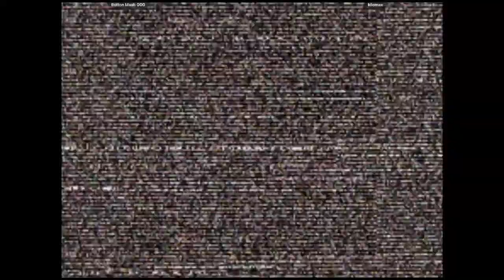CVS2 🕹 Button Mash GOD VS kilomax | Fightcade 🇺🇸